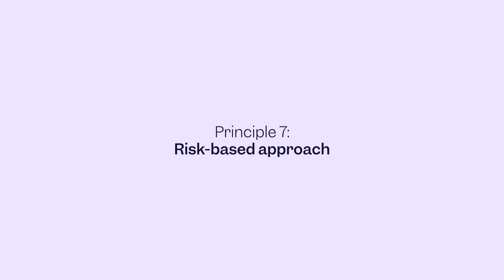7 Principles of auditing according to ISO 19011:2018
🎓 Back to the Scilife Academy! Whether you're new to auditing or seeking to refresh your knowledge, understanding these principles is crucial for conducting effective audits within your organization. Join us as we explore each principle in detail and learn how to apply them effectively in your auditing practices.